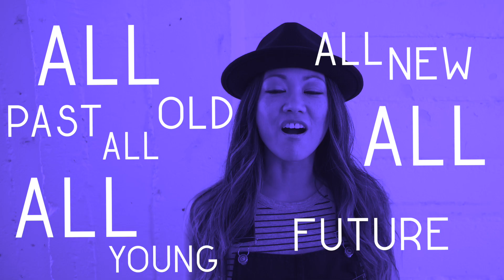Empower PSA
Will you pledge to empower?